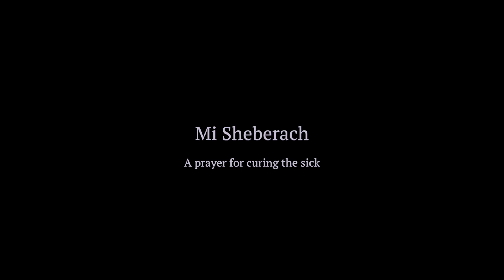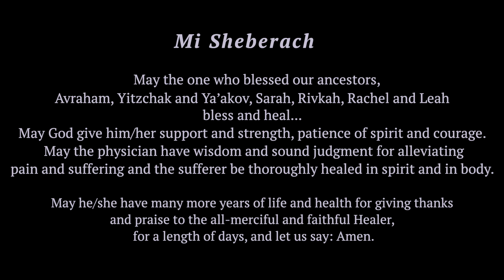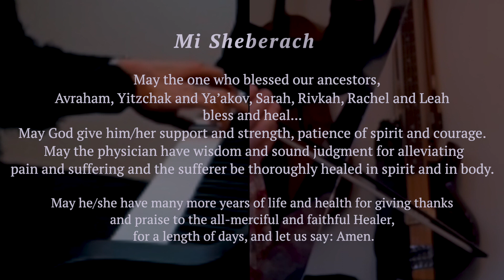Mi Sheberach, for Lame Sonore & Piano written by M.D.Polak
This new piece Mi Sheberach (prayer for people in need of healing) was written for Annette Scholten (Lame Sonore) & Nanke Flach (Piano) by composer Mathieu Daniël Polak, based on a Jewish prayer.
Quote Polak: "the sound of the lame sonore radiates melancholy, nostalgia, hope and faith"
Roxy Wachtmeester put together the videos that Nanke and I, due to the corona virus, had to record separately, and Tjalling Nijboer mixed the audio of our recordings. Thank you all for helping us create this music video.
Please enjoy listening!
We hope to perform this song on stage when it is allowed to do so after 'corona-time'.